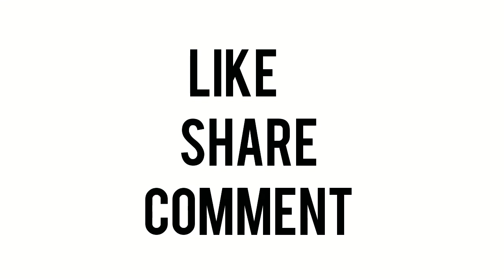DIY : CONVERT OLD SAREE INTO EVENING GOWN REUSE OLD SAREE( ruffle cut gown)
Today I'm sharing with you all how you can convert old duppatta/saree into gown in 5minutes

Front slit kurti are very much in fashion these days and they look absolutely stunning  and makes you look all glam and sexy.
Best thing about this diy is you have to use an old duppatta out of your wardrobe which doesnt have to be very expensive and fashion changes very quickly so we are habitual to get many duppatta/saree for every other occasion. If not us then our moms, big sisters or even mother in laws tend to have a lot of sarees and duppatta lying in their wardrobe.They are just waiting to be worn some way or the other so lets just get them out and make ourself a sexy crop top.

This Diy is super simple and only requires few steps which you will see:)

reuse old dupatta or saree into long front  slit dress, reuse old clothes, tunic top, tunic top in easy way, diy,